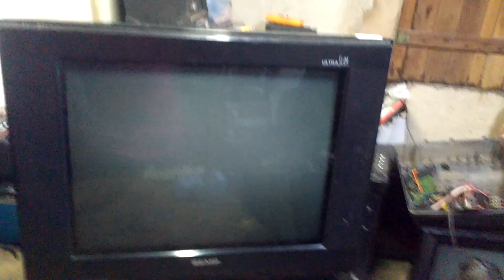CONCERTO DA TV MOD: 2134(C)SL NÃO LIGA